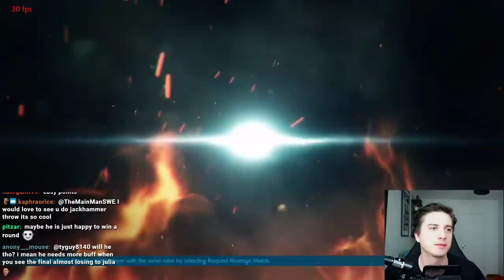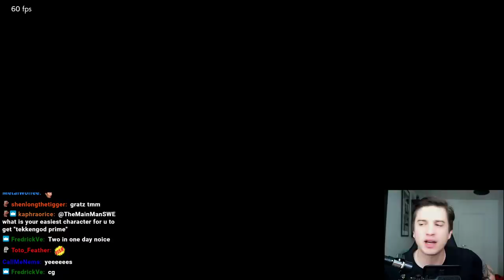Marduk Is Too Much Fun, Closing In On Prime!